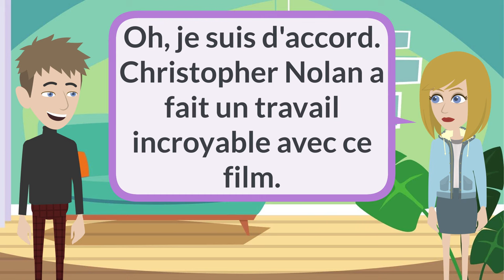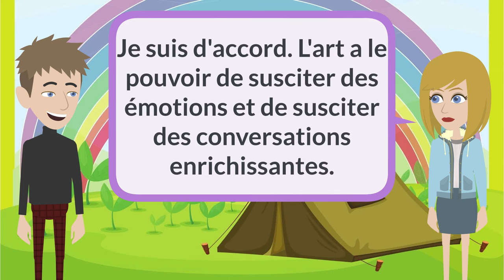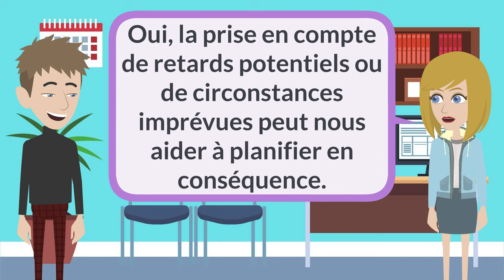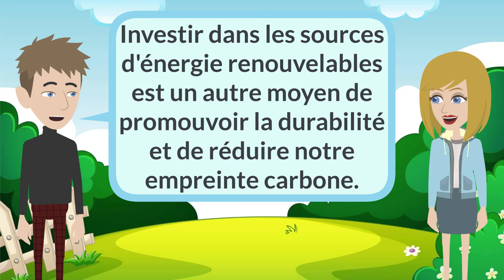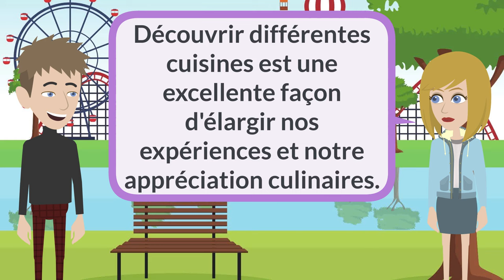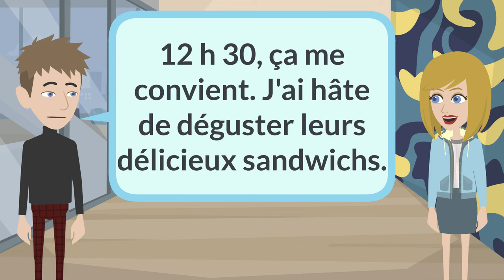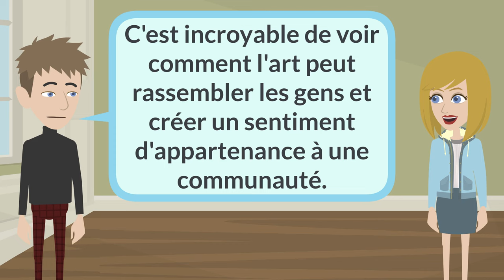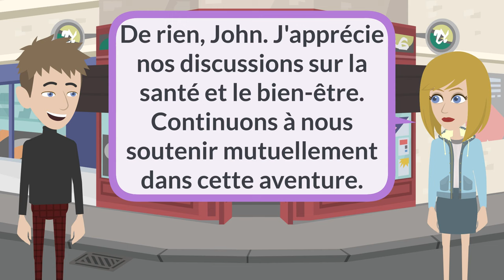French Practice Episode 77 - The Most Effective Way to Improve Listening and Speaking Skill